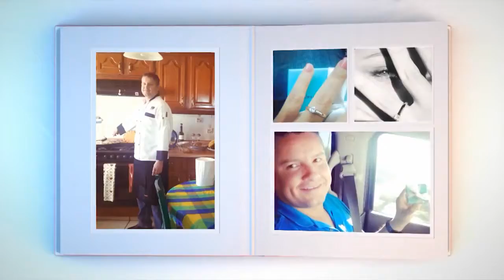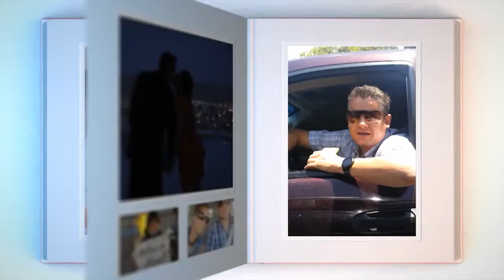[Wedding] - Wedding Pop Up Album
» Tên Project:  Wedding Pop Up Album - $43